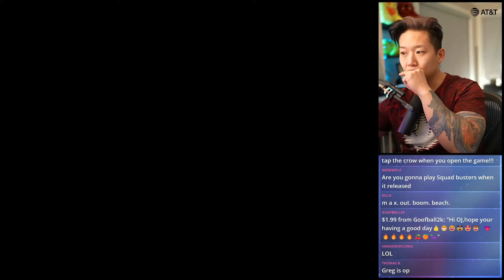I just spent $4000 in Hay Day... im confused.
What does one do with $4,000 of gems in Hay Day?